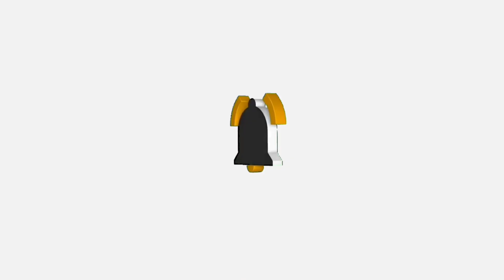TILES HOP (Dj Melody Kane Old Viral Tiktok)